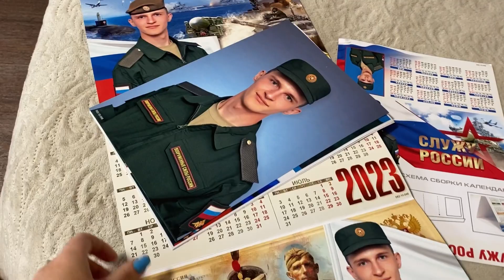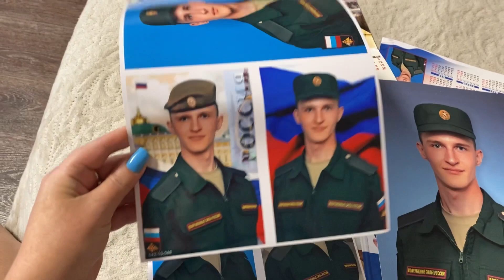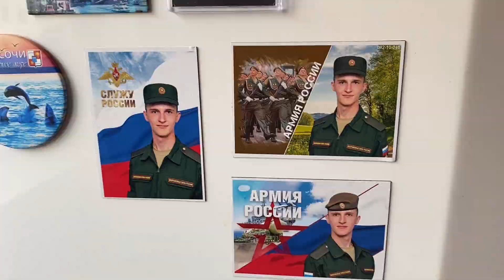Норильск/Бабье лето🌞/Леплю пельмени/Долгожданная бандероль.